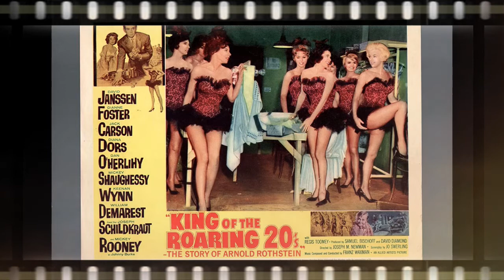Movie Star Biography~Dianne Foster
Foster was born in Edmonton, Alberta, Canada. She began her career at the age of 13 in a stage adaptation of James Barrie's What Every Woman Knows. In London in 1951, she appeared on stage in Agatha Christie's The Hollow and Orson Welles's Othello.
At 14 she began a radio career, subsequently moved to Toronto, and became one of Canada's top radio stars, working with Andrew Allan, drama supervisor for the Canadian Broadcasting Corporation on productions such as Stage '49. She appeared on Radio Luxembourg in a broadcast of The Lives of Harry Lime. She married Andrew Allan in 1951.